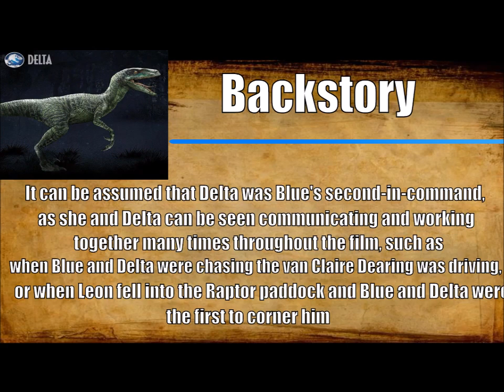Blue vs Delta vs Charlie vs Echo: Who Would Win?